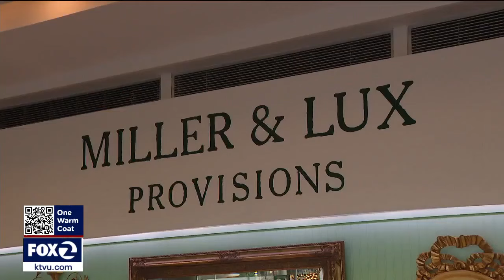Celeb Chef Tyler Florence launches 2 new cafes in San Francisco's Union Square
Just in time for the holidays, celebrity Chef Tyler Florence launched two new cafe's in San Francisco Union Square. It's part of the city's larger plan to bring more people downtown.